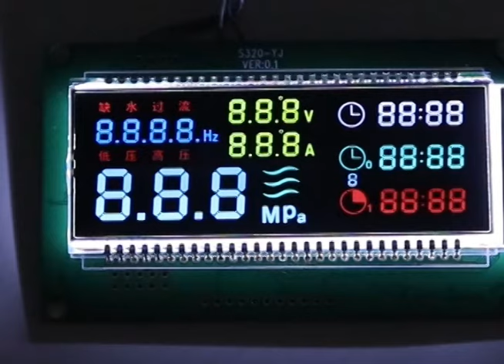FSTN Material 5.0V 7 Segment LCD Module With RGB Back Light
Quality Segment LCD Module from China.
Shenzhen Qihang Electronics Co., Ltd. quality manufacturer from China.